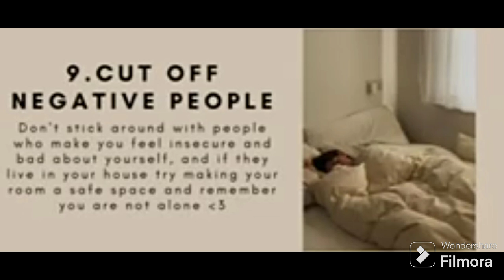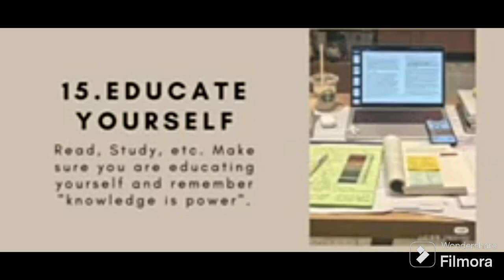New month New you / new things to do @MAHEENFATIMA